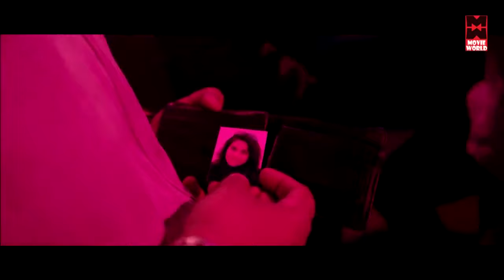Malayalam Full Movie # Camel Safari Malayalam Full Movie # Best Malayalam Comedy Full Movie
Follow Our Whatsapp Channel Movie Camel Safari
Director Jayaraj
Producer Jayaraj, Reji Menon Kappapparambil
Banner New Generation Cinema
Lyrics Kaithapram
Music Deepankuran
Cast
Sabitha Jayaraj
Tini Tom
Kamal Gaur
Anjali Nair (Anjali Aneesh Upasana)
Binu Adimali

|| ANTI-PIRACY WARNING ||

*COPYRIGHT PROTECTED*